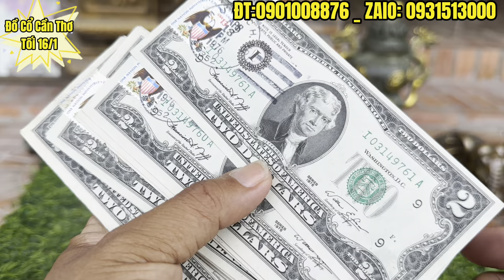🔴🔴 Hàng Độc Lạ _ Bật Lữa Nhật 1960 _ Tượng Đồng Xưa. Tối 16/1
Giao lưu đồ xưa cũ tối 16/1